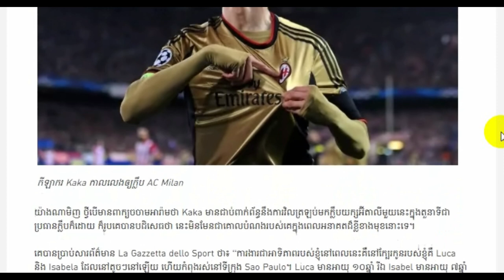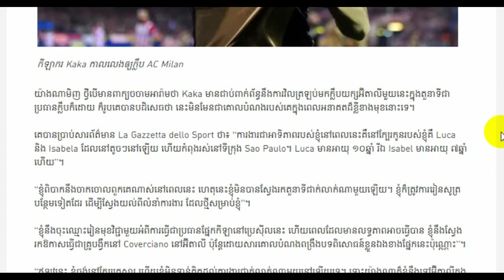Kaka បដិសេធរឿង​ធ្វើ​ប្រធាន​ក្លឹប AC Milan